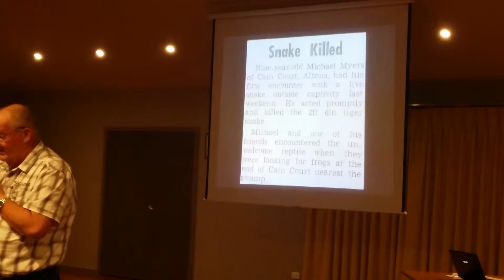Mick Myers retirement speech 11 July 2014 (Part 2)